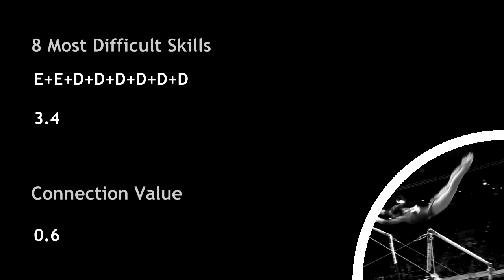Ashton Locklear UB 2014 D-Score (2013-2016 CoP)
Video credit: USA Gymnastics